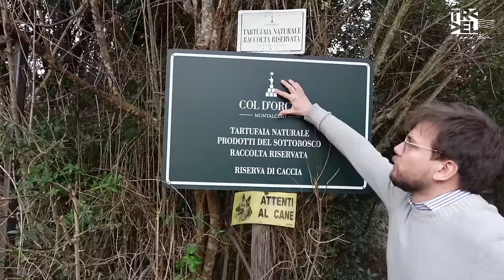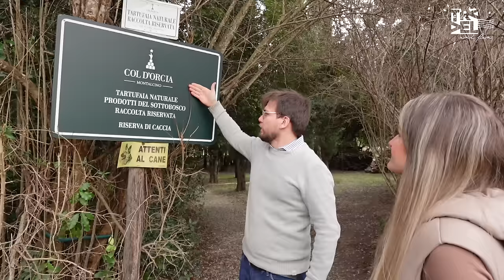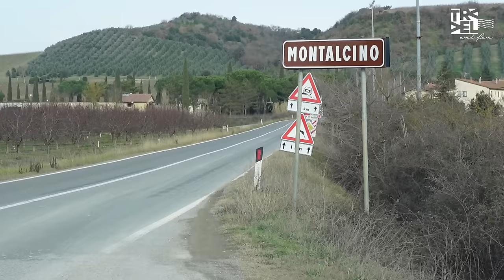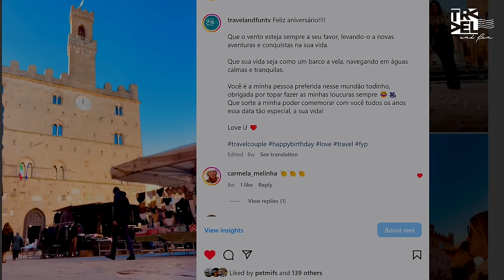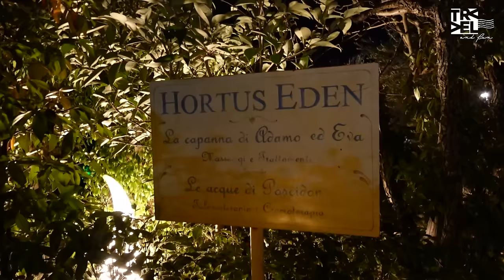COMO é uma VIAGEM de CARRO pela TOSCANA I Ep 152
Vamos conhecer toda a ITALIA de Carro? Hoje a sera uma VIAGEM de CARRO pela TOSCANA. Vamos dar um mega role pela TOSCANA.  Antes de sair de carro rumo a Toscana fomos conferir e comer a melhor pizza de NAPOLES e ver se realmente e tudo isso que vimos naquele filme COMER, REZAR AMAR, acho que é esse o nome do filme.
Depois da pizza
Apontamos o CARRO para TOSCANA para tentar achar um lugar que tinhamos muito escutado falar, as termas de SATURNIA, Aguas termais quentinhas e um lugar que e mais bonito ainda pessoalmente do que nas fotos.  Caimos de cabeca nessa mesmo com temperaturas perto de 0 Graus.
Hora de achar um lugar para dormir, e achamos uma mini cidade medieval que se chama CANA na TOSCANA, no topo de uma montanha.  Impressionante o que rolou !   Teve muito mais ainda nesse episodio, visita a viniculas, role por MONTALCINO e muitos copos de vinho.

Queremos que você faça parte de tudo isso conosco!

Para garantir que você não perca nada, ative as notificações clicando no sininho e assim você será notificado sempre que um novo vídeo for publicado.  Se você acredita que alguém que  conhece também gostaria deste conteudo, compartilhe com eles.

Todos são muito bem-vindos por aqui. Pegue sua bússola, uma pipoquinha e junte-se a nós nessa jornada.

Bem-vindos, Pathy e Duda.

🔔 NOVOS EPISÓDIOS TODAS AS SEMANAS!